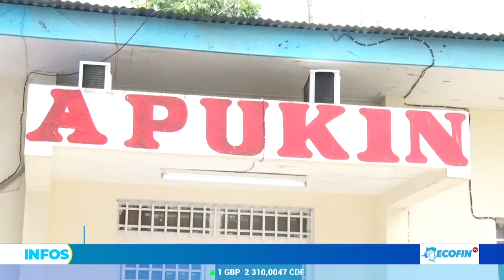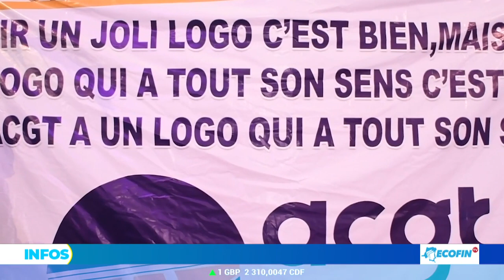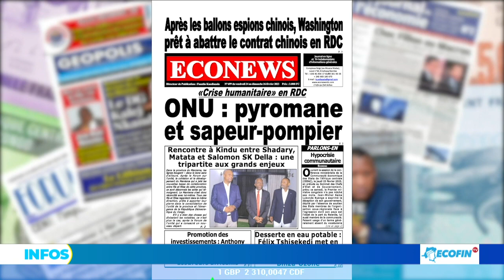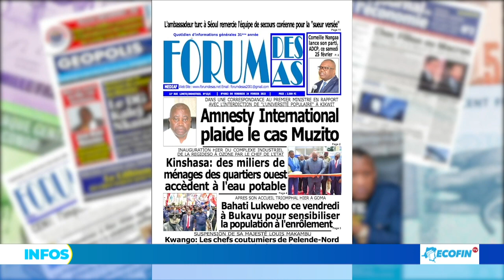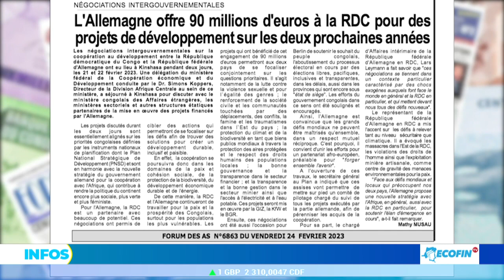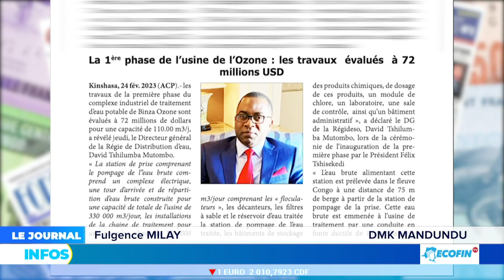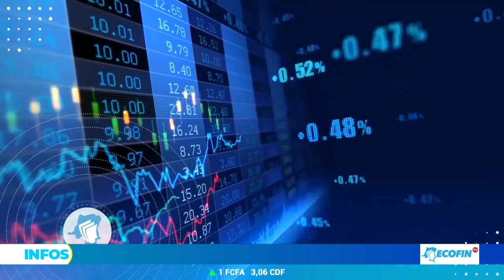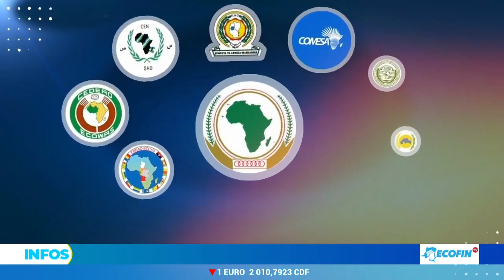UNIKIN: LES PROFESSEURS DEPLORENT LA NON EXECUTION DES ACCORDS DE BIBWA